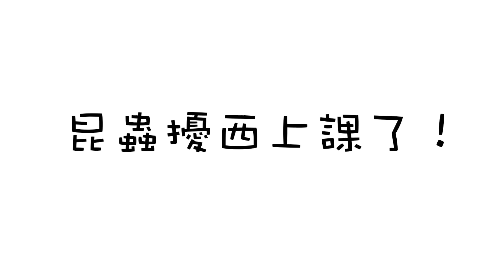【昆蟲擾西上課了！】超帥！超派！南洋大兜蟲 Chalcosoma chiron#動森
Chalcosoma chiron
Atlas beetle